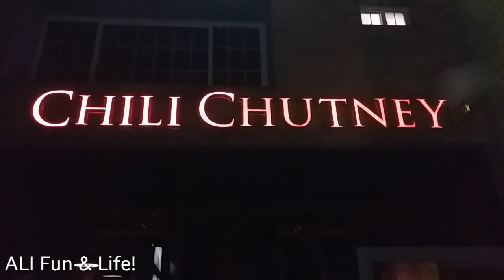My Birth Day Vlog ! 1st January 2021 ! ALI Fun & Life!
My Birth Day Vlog 1st January 2021